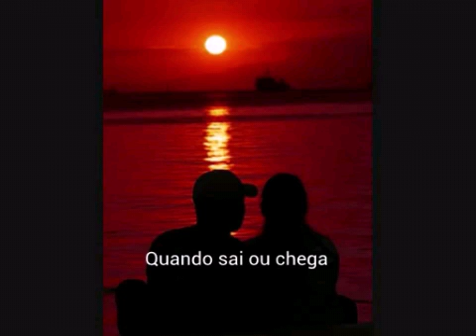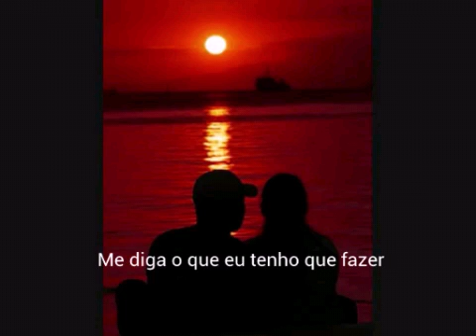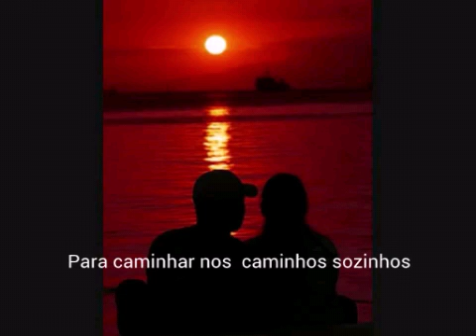Sunset. Legenda português